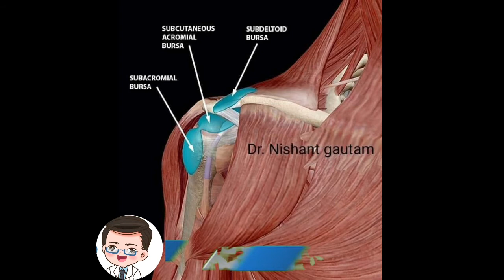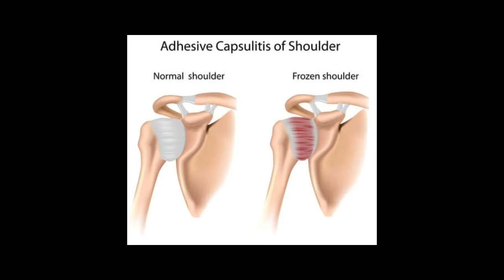หัวไหล่ติดรักษาอย่างไรก็ไม่หายสักทีแต่ไม่อยากผ่าตัดมีวิธีรักษาอย่างไร